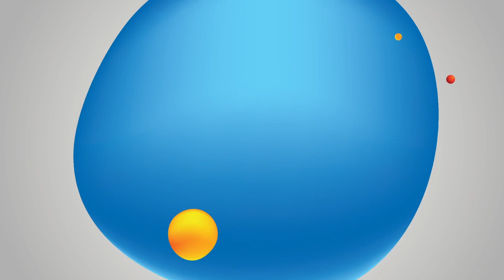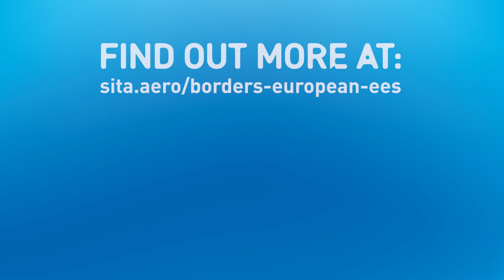Entry/Exit System (EES) – Q&A with Andy Smith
A glance at what the Entry/Exit System is from our expert Andy Smith